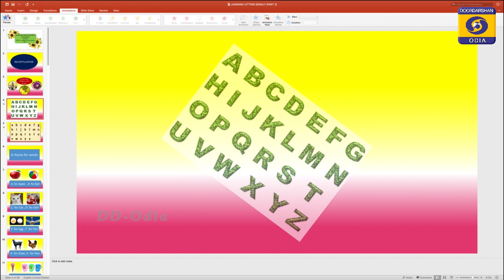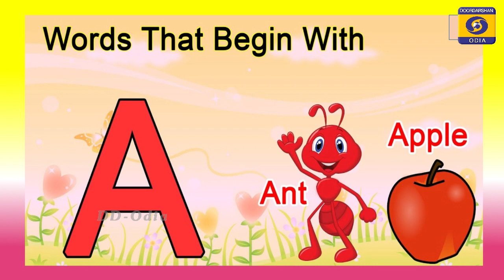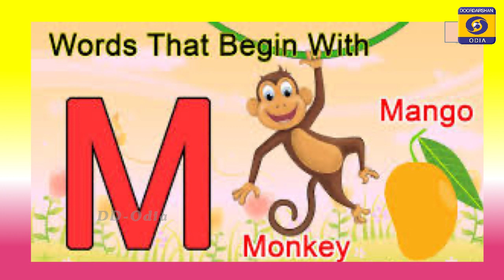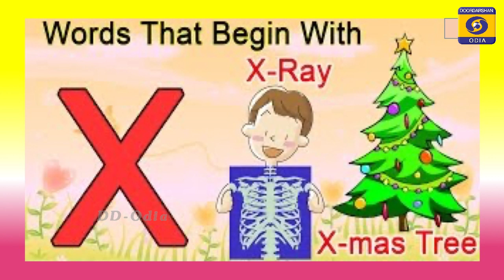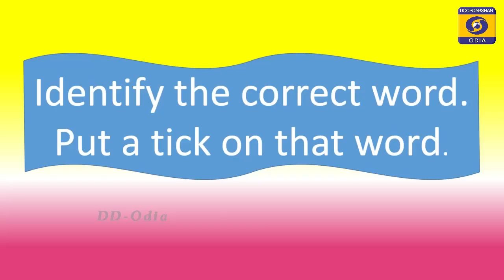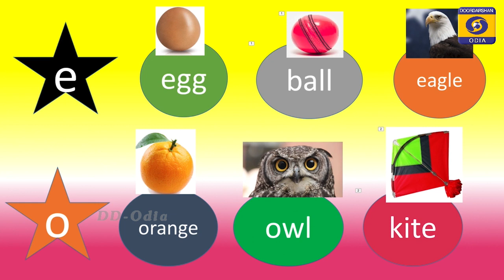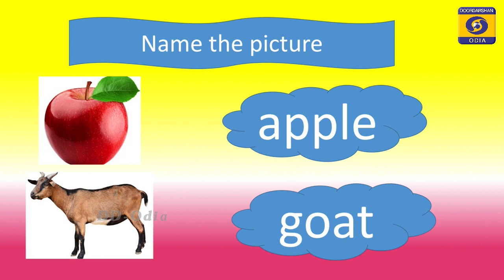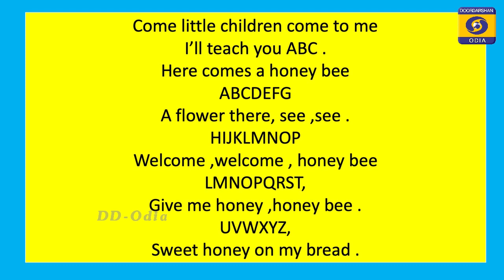Learning letters serially || class-3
14 FEB 1400 SIKHYADARPANA CLASS 3 || odia